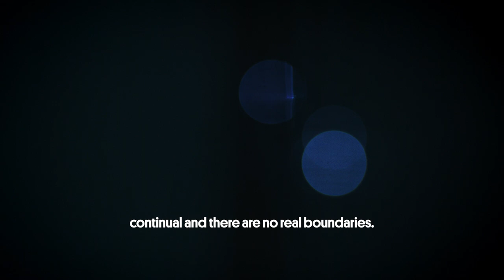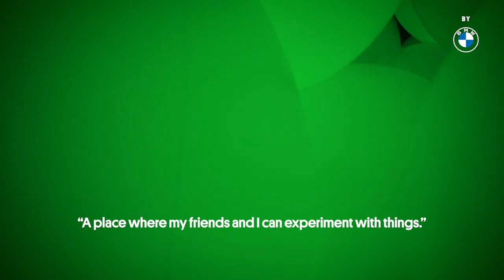The Art of Leadership featuring teamLab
teamLab are a collective of artists, programmers, engineers, CG animators, mathematicians, and architects who create artwork which shows people another way of seeing the world. This is how they subvert expectations, change perceptions, and touch hearts and minds.